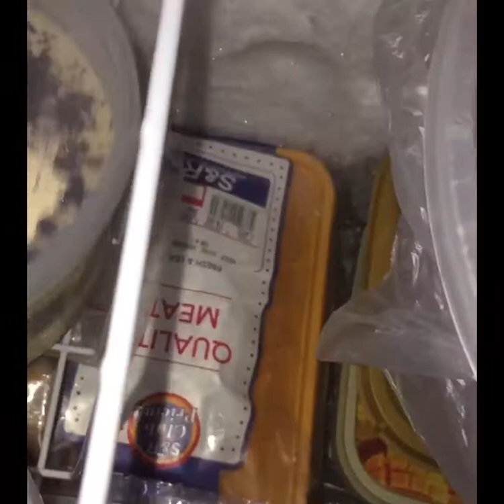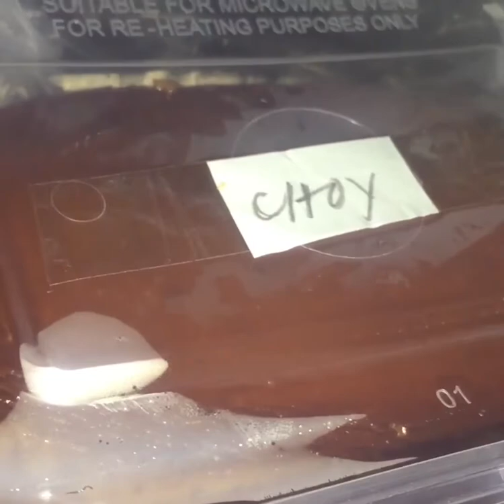My Belgian chocolate IceCream Cake (Dessert na matagal mapanis pra sa Pasko) |emetsucorner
Mga tips na dessert para panghanda  sa pasko. Icecream  cake at leche plan. Pwede nang gawin pra less sa gawain pagdating ng pasko.😍♥️

Shout out kay Janet at Bianca, sa masarap na Leche Plan!